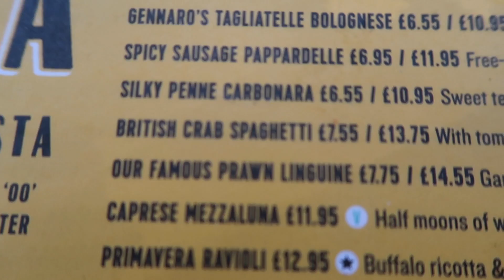I Hate Bikinis